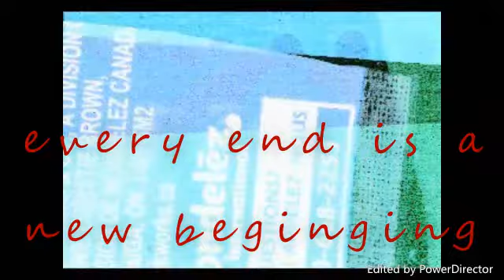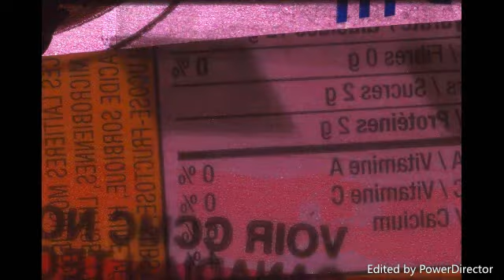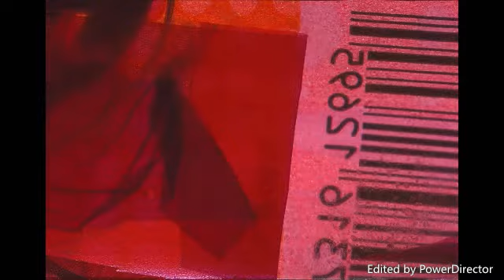Mononome - Every End Is A New Beginning